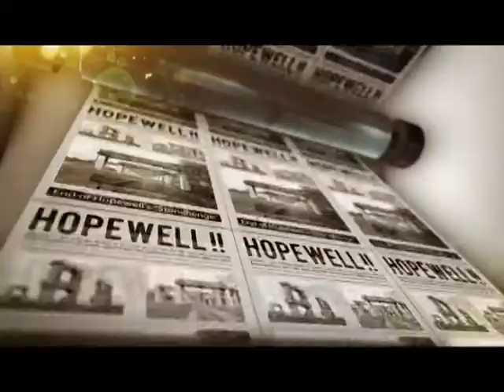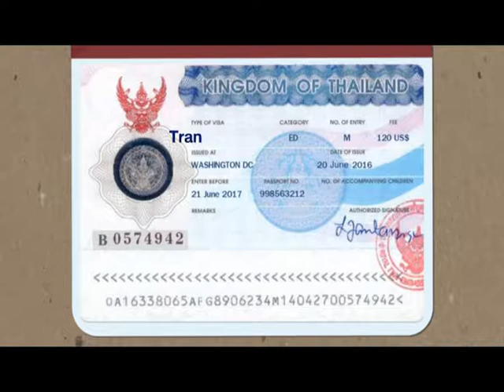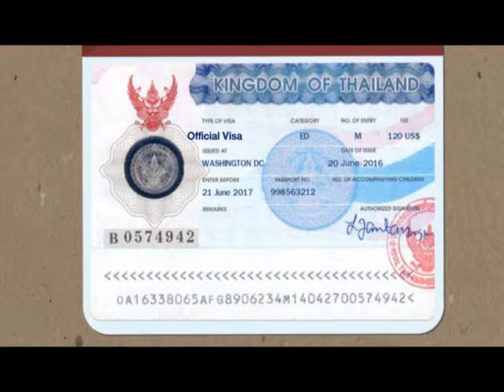Zero Corruption EP15 Visa for Stay in Thailand